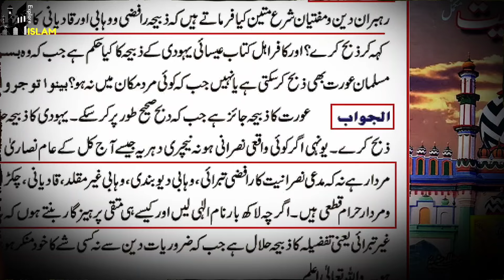🤔 Engineer Muhammad Ali Mirza Bodyguard Kyn Nahi Rakhta!!!!!!!!!!!!!!By Engineer Muhammad Ali Mirza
True Seerat PBUH

Name
04-Oct-1977
Academic Qualification
Interest & Objective
Dawat-e-ISLAM & Unity of Ummah
Occupation
General Manager (Grade-19)(Defence Ministry, Govt. of Pakistan)
Hometown
Jhelum City (Punjab)
Country
Pakistan